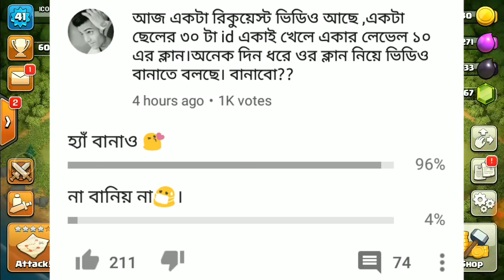One Man Army-Clash of clans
এই channel এ ক্লাস অফ ক্লান্স(Clash of clans)সম্পর্কে সব ভিডিও আপলোড করা হয়।এবং।ক্লাস অফ ক্লান্স এর নতুন আপডেট নিউজ এই চ্যানেল এ দেওয়া হয়।
আপনার যদি আমার সাথে কথা বলার থাকে বা কোনো প্ৰশ্ন করার থাকে ক্লাস অফ ক্লান্স সম্পর্কে তাহলে আমার facebook Page বা Instragram এর মাধ্যমে কথা বলতে পারেন।
ক্লাস অফ ক্লান্স এর বাংলা চ্যানেল টা এগিয়ে নিয়ে যেতে আপনারা সাহায্য করবেন😊।ধন্যবাদ।
For more information see Supercell’s Fan Content Policy Copyright Disclaimer Under Section 107 of the Copyright Act 1976, allowance is made for "fair use" for purposes such as criticism, comment, news reporting, teaching, scholarship, and research. 1. All videos on my channel are for only Educational Purpose. 2. I expose YouTubers who show wrong practices in their videos. 3. I make people aware about the norms of supercell. 4.